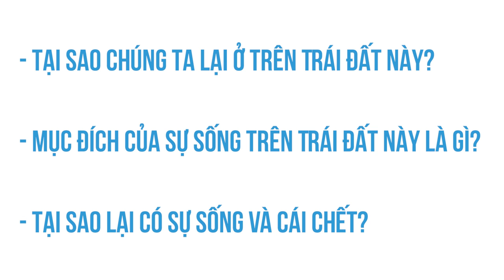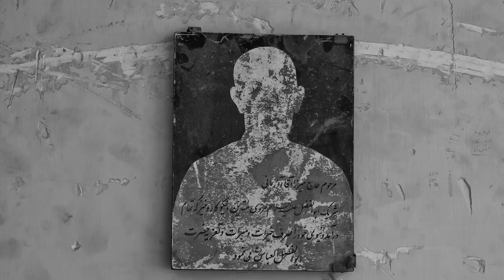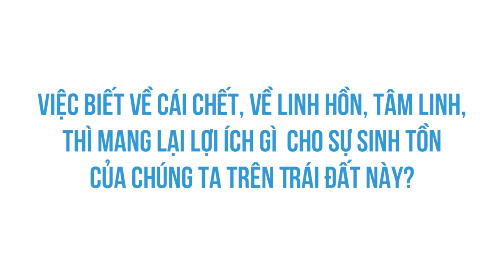SAU CÁI CHẾT, chúng ta đi đâu? | Mystic Cat Lady | KHOA HỌC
Để viết về vấn đề sự sống – cái chết, sự luân hồi của linh hồn, nghiệp quả (karma) là điều rất phức tạp, với vô vàn sự đan xen, kết nối, những kế hoạch vũ trụ rất lớn mà khó có thể nói hết trong một bài viết ngắn gọn như này được. Tuy nhiên, sau khi mình đọc các tác phẩm của Dolores Cannon và Brian Weiss, đặc biệt là cuốn “Giữa sự sống và cái chết” (between Death and Life) của tác giả Dolores Cannon, mình nhận ra được một số bài học cần thiết cho cuộc sống hiện tại của mỗi người trên Trái Đất này, nhờ việc vén màng bí ẩn của cái chết.

Ghé Cửa Tiệm Spiderum ngay để rinh những chiếc áo đặc biệt:
Nội dung:

00:00 Start
01:48 -  Life Planning – Lên kế hoạch cho cuộc đời
02:38 - Birth and Life – Sinh ra và bắt đầu hành trình cuộc sống
03:44 - Death – Cái chết
05:08 - Life review – Đánh giá cuộc sống
05:31 - Spiritual Hangout – Linh hồn đi dạo
06:20 - Một số bài học cho cuộc sống
Bài viết: Sau cái chết, chúng ta đi đâu?
Được viết bởi: Mystic Cat Lady
Những nội dung liên quan:
CÁCH MẠNG TÌNH DỤC Ở VIỆT NAM | Nhện tri thức | An Phạm  | SPIDERUM

 • CÁCH MẠNG TÌNH DỤ...
Hãy mạnh dạn từ bỏ những thứ không quan trọng | Nhện tự học | Andy Luong | SPIDERUM

 • Hãy mạnh dạn từ b...
11 QUAN NIỆM SAI LẦM PHỔ BIẾN MÀ BẠN VẪN TIN | Nhện tri thức | Manh Chung | SPIDERUM

 • 11 QUAN NIỆM SAI ...